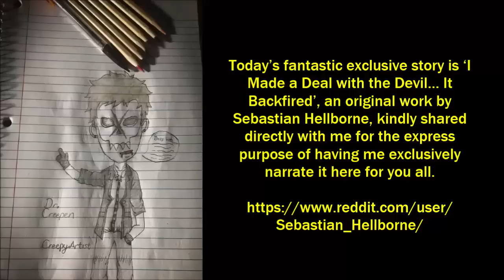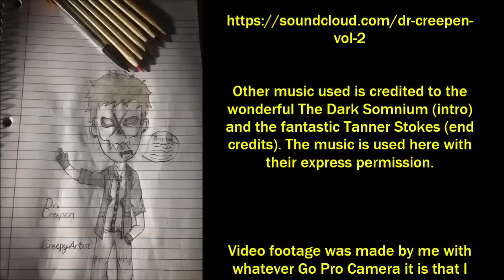''I Made a Deal with the Devil… It Backfired'' | VERY BEST OF THE VAULT 2019 [EXCLUSIVE STORY]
Today’s brilliant exclusive story is ‘I Made a Deal with the Devil… It Backfired’, an original work by Sebastian Hellborne, kindly shared directly with me for the express purpose of having me exclusively narrate it here for you all.